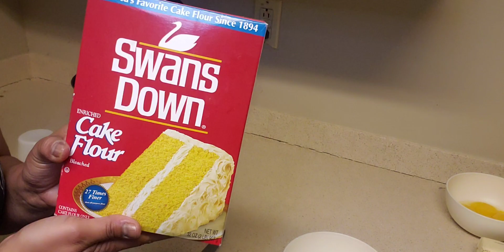Bizcocho de queso y guayaba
Hola gente!!! 🙋🏻‍♀️
Hoy les traigo la receta de El Bizcocho de queso y guayaba 🤤

Espero que les guste la receta

S U S C R I B A N S E ! ! ! 🔔

Siganme en Facebook y en Instagram como COCINANDO A LO BORICUA.